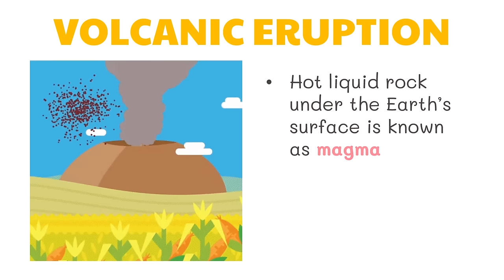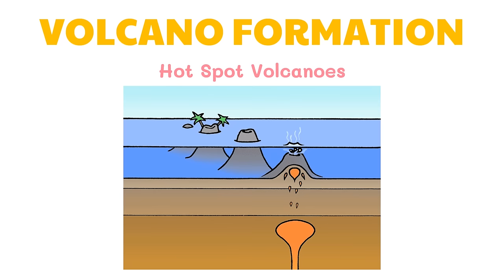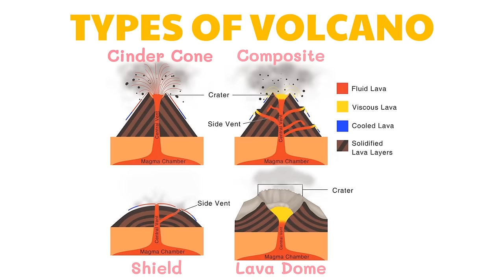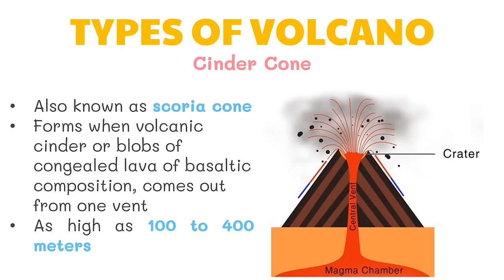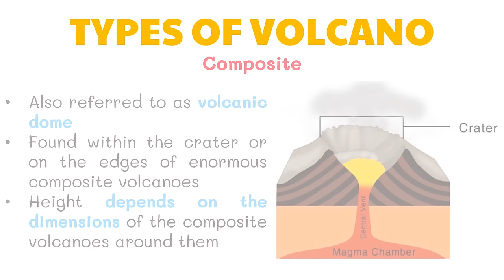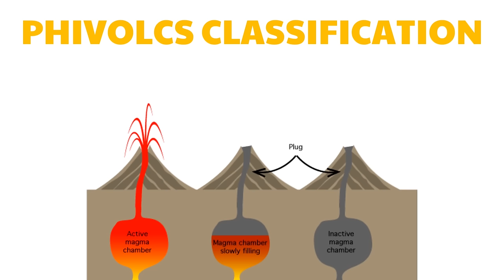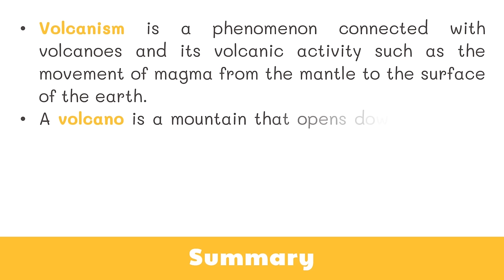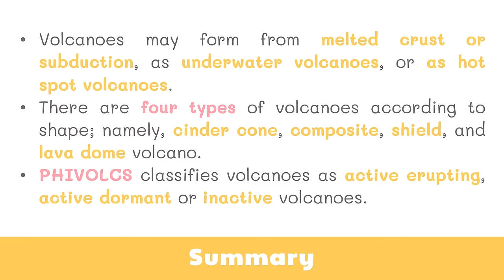Volcanoes (Parts, Types, Classification) | Grade 9 Science DepEd MELC Quarter 3 Module 1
This video discusses about volcanism and volcanoes including its parts, types and functions. This video was created to help students understand basic science concepts. This is based on the Department of Education's most essential learning competencies.